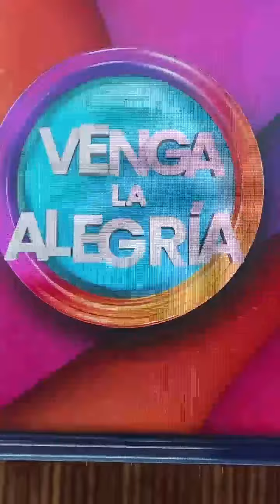🏴‍☠️SONIDO PIRATA EN VENGA LA ALEGRIA DE TV AZTECA PAYA PAKA 15 AGOSTO 2024